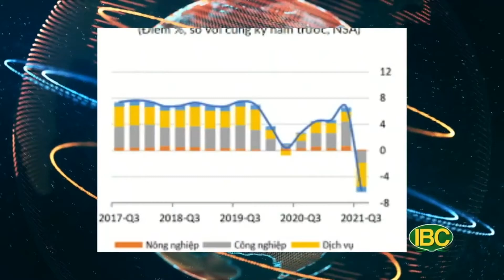💯 Thời Sự Buổi Chiều, Full 04-6-22 | Cùng Tuyết Nha Và Trang Lương